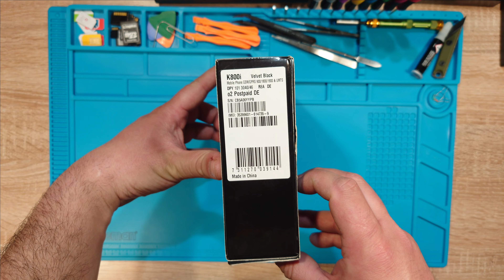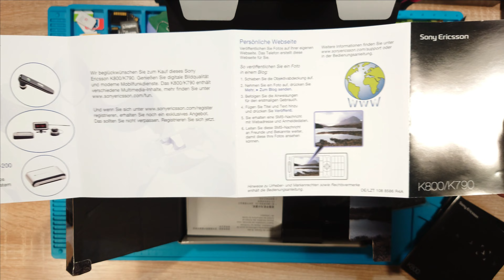Sony Ericsson K800i Cyber-shot unboxing